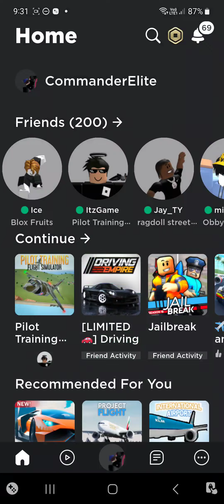Testing A350 Butter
Credits to @itzgmae for helping out this butter